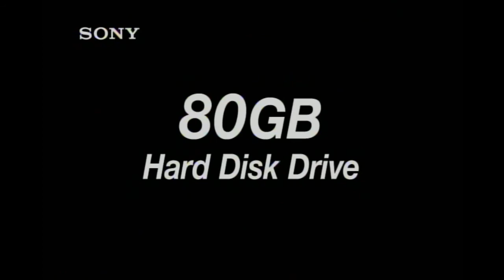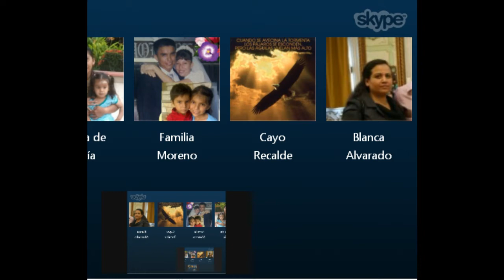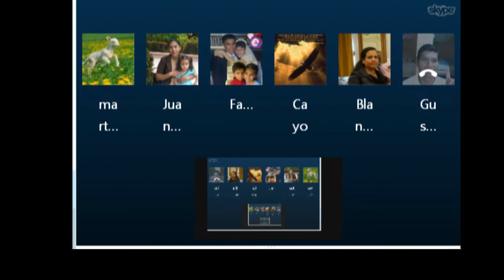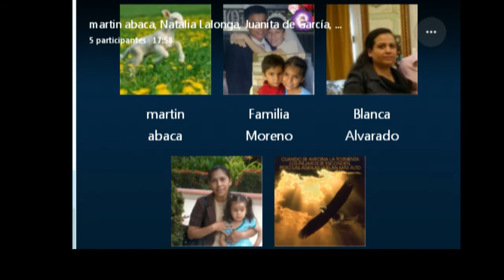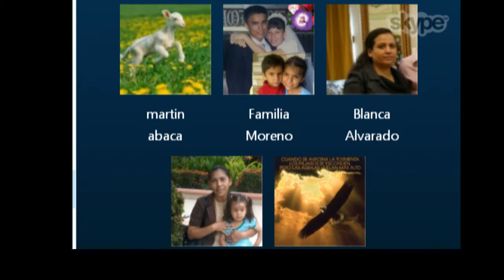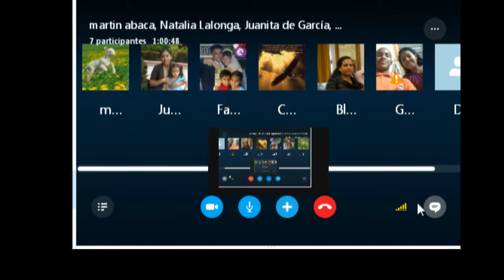"COMPAÑERISMO".... adoración en el altar pagana y canaán es el mismo caín de GENESIS